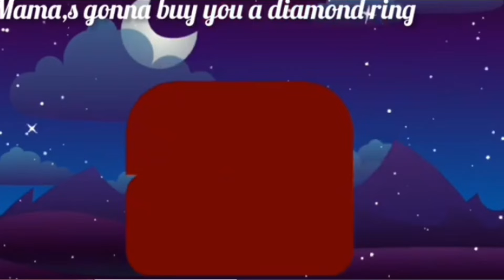Rock A Bye Baby On The Tree Top -Lullaby for Babies -Nursery Rhymes -Lullaby Baby Song